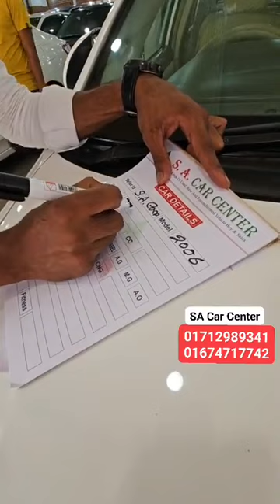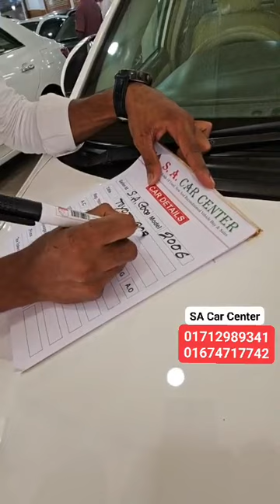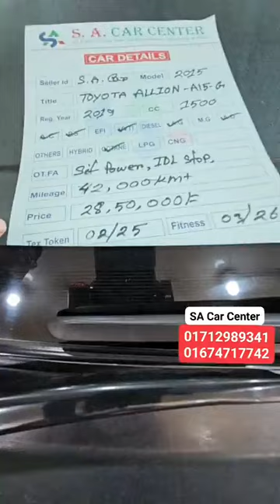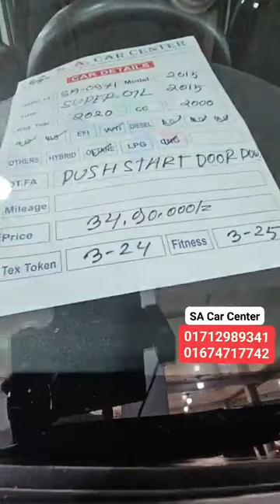হায়েস , Allion, Peremio,Axio Noah এর বাজার S.A.Car Center: ঢাকা খিলগাঁও👉 01712989341🔥01674717742